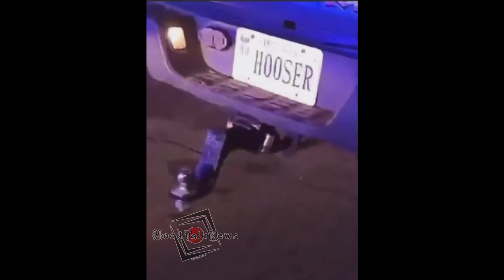THE KKK GET CAUGHT FAKING LIKE THE POLICE AT A PEACEFUL PROTEST